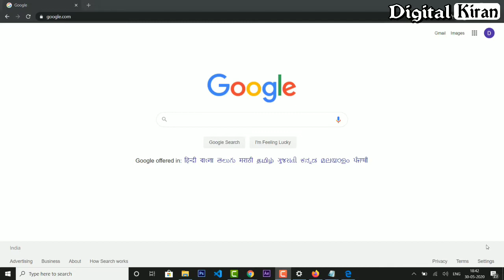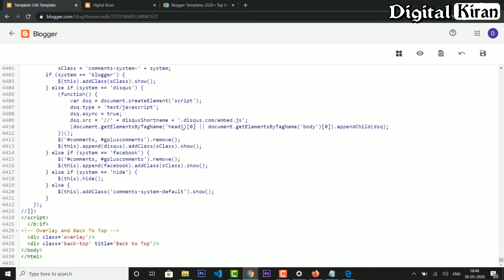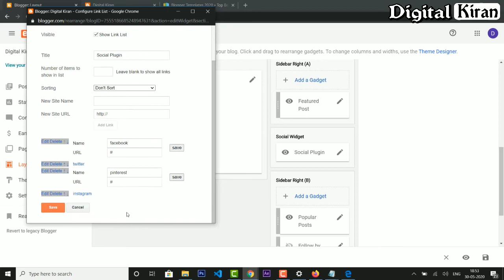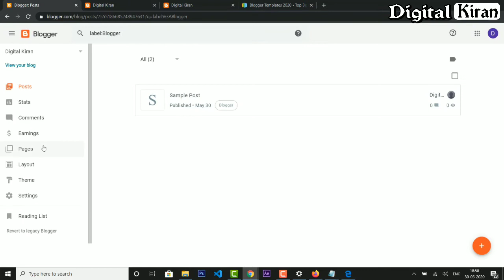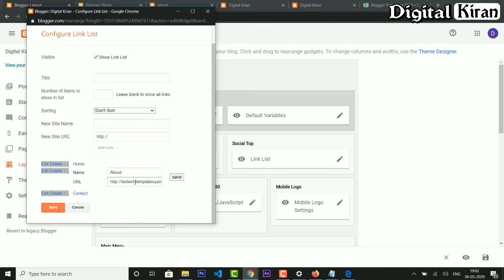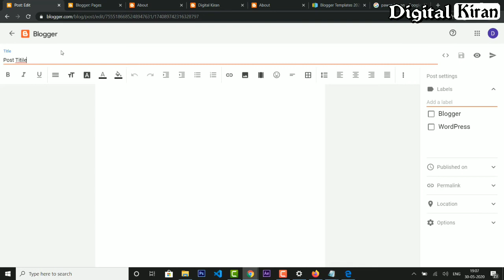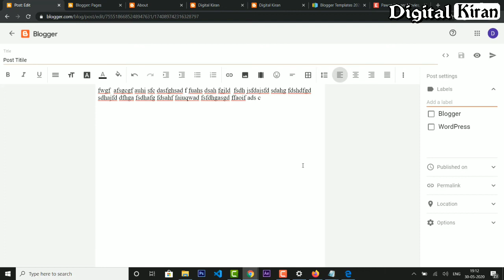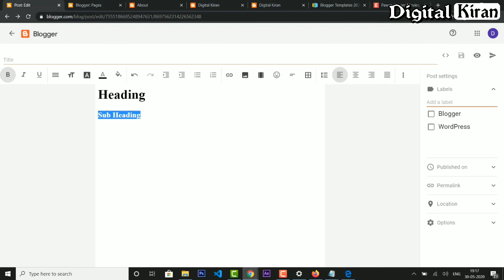How to Create A Website in Telugu | How to Create A Blog Using Blogger in Telugu | Digital Kiran